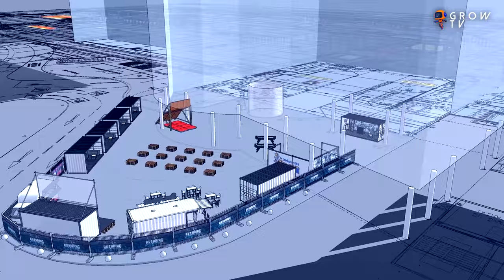GROW - Lehrlingsfestival | Introduction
Lehrlingsfestival | 3 Tage im April 2021 | 09.00 bis 21:00
▼▼▼▼▼▼▼▼ MORE ▼▼▼▼▼▼▼▼
Stellen sie Ihr Unternehmen in die Pole Position bei jungen Leuten und partizipieren von der NEU und einzigartigen Plattform, welche das „Lehrlingsfestival 2021“ bietet.

Die bis zu 150 Unternehmen präsentieren sich innovativ und zukunftsweisend. Der Festivalcharakter wird den Bann brechen und Unternehmen einen neuartigen Zugang Jugend ermöglichen.
Der Weg in die Arbeitswelt führt für die jungen Menschen heute über zeitgemäße trendige Events, Internet und Social-Media.
Jobmessen müssen daher auch Entertainment-Charakter haben. So macht den Jugendlichen die Jobsuche Spaß, die Hemmschwelle zu den Unternehmen ist niedrig.

►► Job-Festival „auf Augenhöhe“ ◄◄
Attraktive Location, trendige Veranstaltung: Das war bereits zum dritten Mal „Internet Stars Live“, Europas größtes Fantreffen der jungen Social Media-Community, zu der über 7.000 Jugendliche in die Plus City bei Linz strömten. Diesen Hotspot nutzten bislang einige Firmen sehr erfolgreich, um ihre Lehrlingsvideos live in diesem emotionalen Umfeld abzuspielen.
So entstand die Idee, für ein zeitgemäßes Recruiting-Festival für angehende Lehrlinge, dass es in dieser Form in Österreich noch nicht gibt auszurichten.
Hier kommunizieren hauptsächlich Jugendliche „auf Augenhöhe“ miteinander. YouTuber und Blogger moderieren und Lehrlinge präsentieren ihre Firma.  Auch die Bewerbung des Festivals erreicht dadurch eine ungemeine Reichweite!

In und Outdoor wird der Festivalcharakter mit Kommunikations u. Aktivitätszonen durch ansprechendes Entertainment umgesetzt.
Die Unternehmen haben zusätzlich die Möglichkeit Videospots von Ihren Lehrlingen anfertigen zu lassen, welche auf der Veranstaltung vom Lehrling auf der Bühne präsentiert werden. So können Unternehmen die jungen Menschen für das „Erlebnis Lehre“ begeistern und ihnen dabei helfen, Ihr Entwicklungspotenzial zu erkennen, Ihre Stärken zu finden- zu entdecken.
Somit eine gute Entscheidung für eine erfolgreiche, sichere Zukunft mit Perspektiven zu treffen.

►► Online-Auftritt und App ◄◄
Über den Online-Auftritt sind alle Infos zum Lehrlingsfestival und den Ausstellern abrufbar, verbunden mit einer ganzjährigen Recruiting-Plattform. Aussteller und Lehrlinge können diese Plattform zur Vermittlung von Schnupperlehren, Praktikum und Lehrplätze nützen. Jedem Aussteller wird ein I-Pad am Stand zur Verfügung gestellt, durch den Scan eines QR Codes wird wechselseitig ein Datenaustausch gewährleistet. Eine App dient dem Besucher als Wegweiser durch sämtliche Stationen und das Programm des Lehrlingsfestivals. Durch die Anmeldung kann der potenzielle Lehrling an den Ausstellerständen „Beratungspunkte“ sammeln und dadurch top Preise und meet and greet mit den Top Acts der Veranstaltung gewinnen. Ebenso können sich die künftigen Lehrlinge miteinander vernetzen und über das Lehrstellenangebot informieren.

►► Programmüberblick ◄◄
Schüler und Jugendliche erwarten spannende Vorträge zur Persönlichkeitsentwicklung im Megaplexx, Music Acts in und Outdoor, Youtuber und Influenzer im Moderationsaustausch, haptische Stationen zur Berufsfindung, Entertainment Stationen zum Mitmachen, Works Shops zur Unterstützung beim Bewerbungsprozess, virtual reality. Verknüpfung mit der Veranstaltung Internet Stars live.